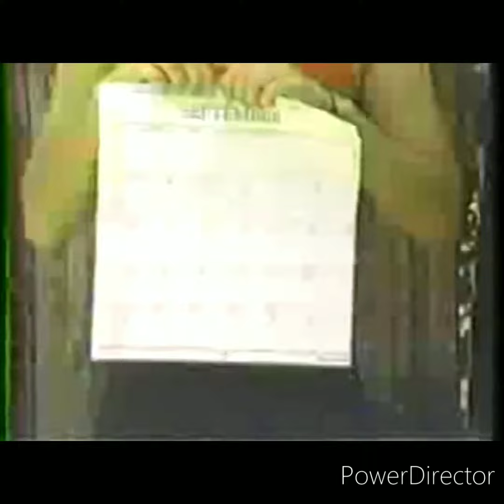1990 Commercials Tummy Sizer & Dodge Ram Truck